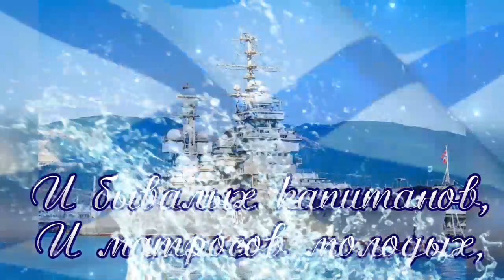С днём Военно - Морского Флота!спраздником